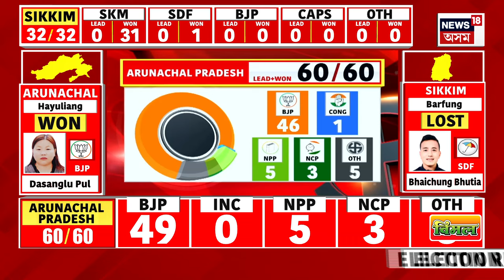ELECTION RESULTS 2024 : অৰুণাচলত একক সংখ্যা গৰিষ্ঠতাৰ দিশে বিজেপি | LS Polls 2024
ELECTION RESULTS 2024 | বৃহৎ সংখ্যা গৰিষ্ঠতাৰে অৰুণাচল প্ৰদেশত  চৰকাৰ গঠনৰ দিশে বিজেপি। । ৬০ খন আসনৰ ভিতৰত ৪৪খন আসনত জয়লাভ  বিজেপি প্ৰাৰ্থীৰ । ২ খন আসনত  অগ্ৰগতি । ৫খন আসন লাভেৰে দ্বিতীয় স্থানত NPP, এখন আসনতহে অগ্ৰগতি কংগ্ৰেছৰ।